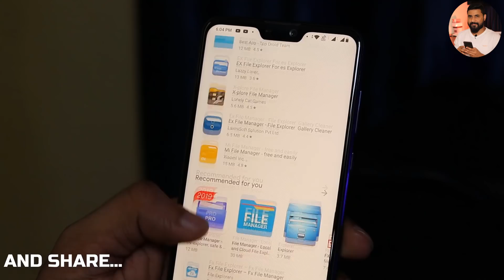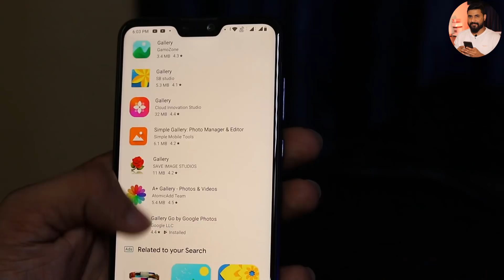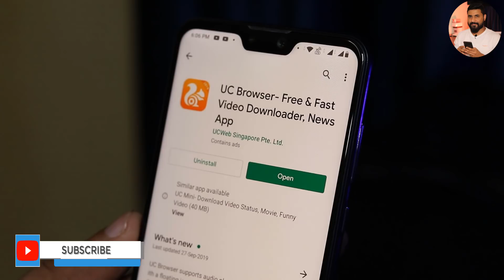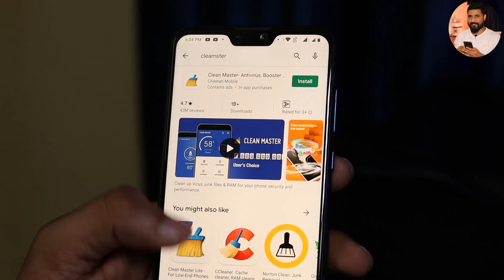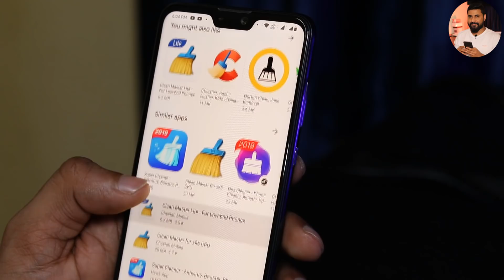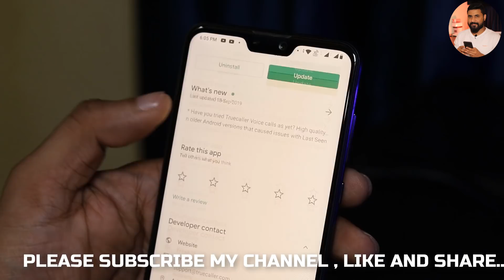ഈ ആപ്ലിക്കേഷൻസ് ഫോണിൽ ഉണ്ടോ പണികിട്ടും/DANGEROUS Android Apps You Need To Uninstall Right Now !!!!